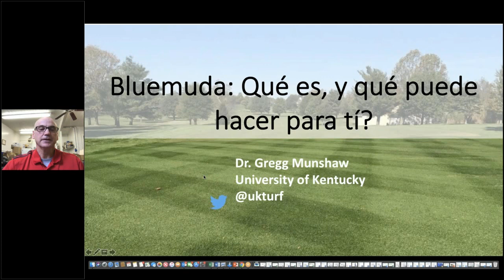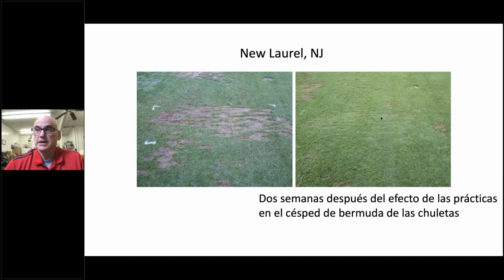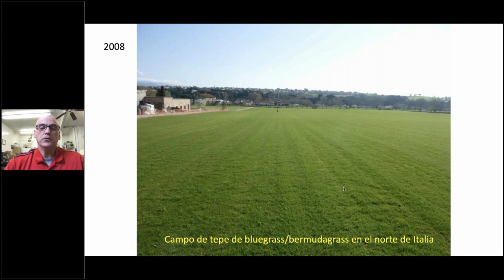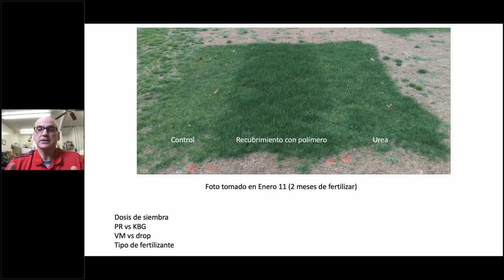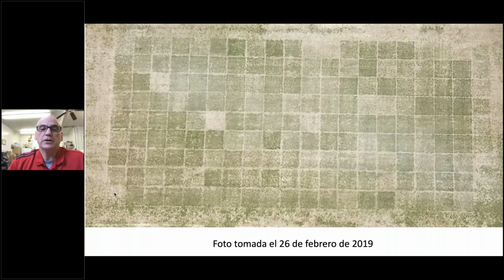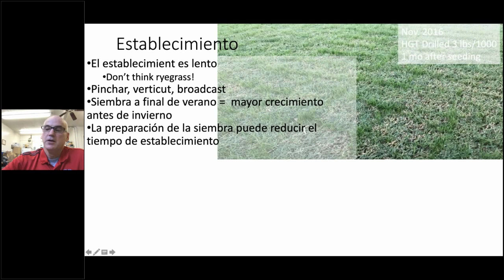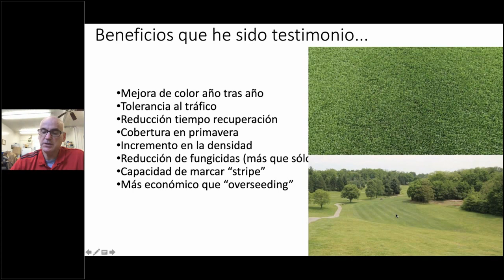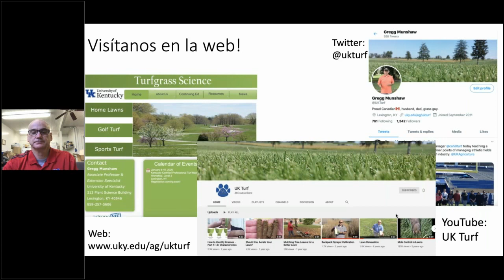WEBINAR DR. GREGG MUNSHAW (ENGLISH)